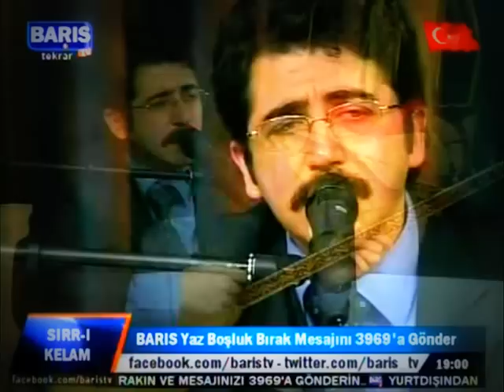MERSİYE - DARINA DURAYIM İMAM HÜSEYİN - ERKAN ÇANAKCI -mpg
Mersiye Bir kimsenin Hakka Yürümesi (Ölümü) üzerine duyulan üzüntü ve acıyı anlatmak için yazılan şiirlerdir
Alevi Bektaşi Edebiyatında  Deyişlerde İmam Hüseyin  için çok çeşitli mersiye örneklerine yer verilmiştir.Bu Deyiş Turgut Baba aittir.Gerçege Hüüü!!!